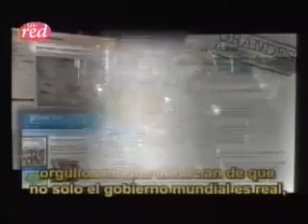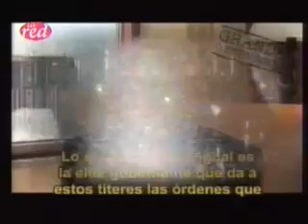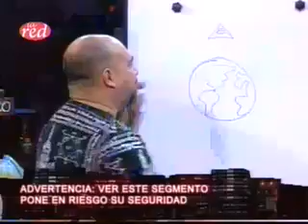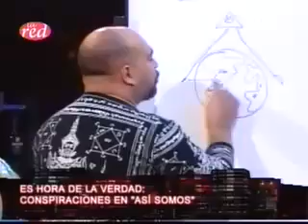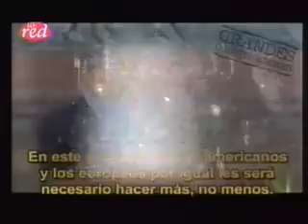Conspiraciones de salfate - obama_parte3